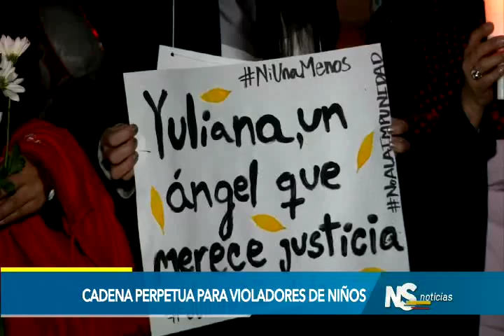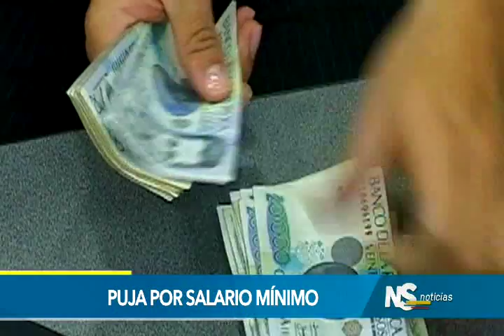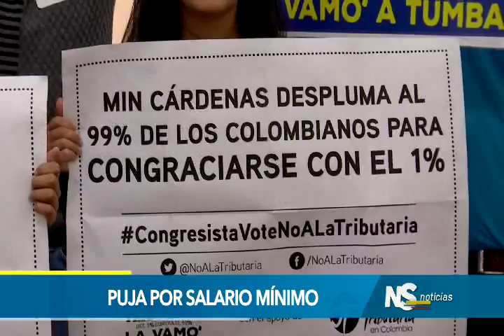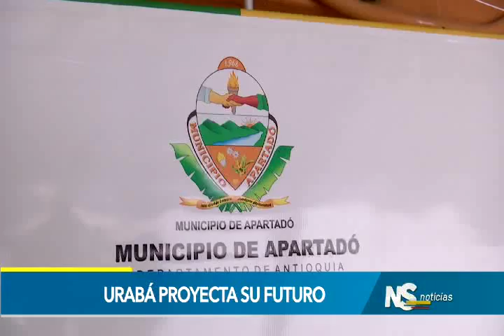Noticiero del Senado, 8 de diciembre de 2016